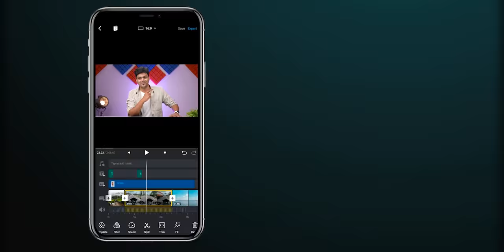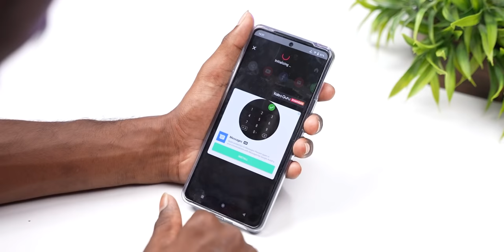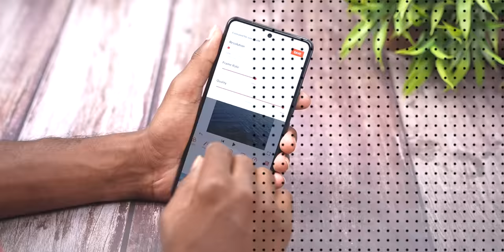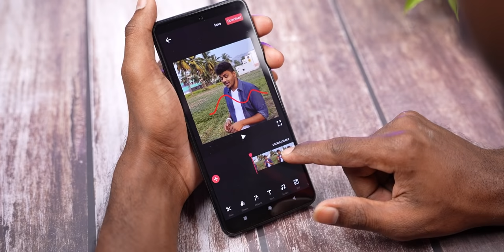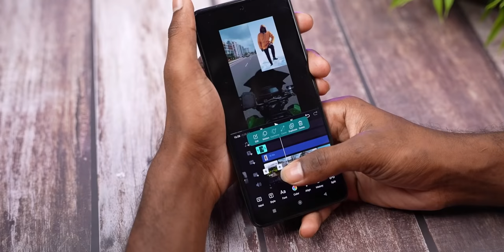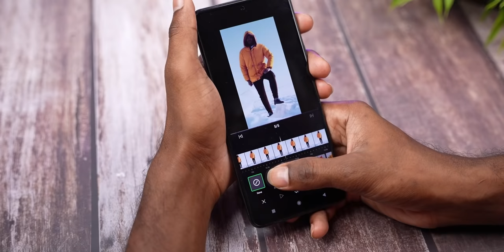கலக்கலான 🔥🔥🔥 Best 5 FREE Video Editing Apps For Android 2021- No WaterMark || Tamil Tech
In this video I'll Share Best 5 Video Editing Apps in Tamil Tech. Watch the video fully and share your thoughts about this video with me in the comments.